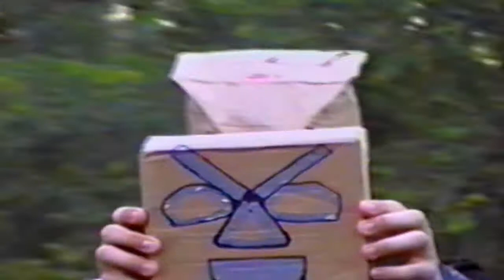Super!: Wrestling Entertainment - The TWA Show - Ep 5 (Part 1)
From Season One - Episode 5

Backyard wrestling that's more character and story driven. Imagine if pro wrestling, comic books, and a show like Mad TV all had a baby...but delivered it in the backyard! That's us!